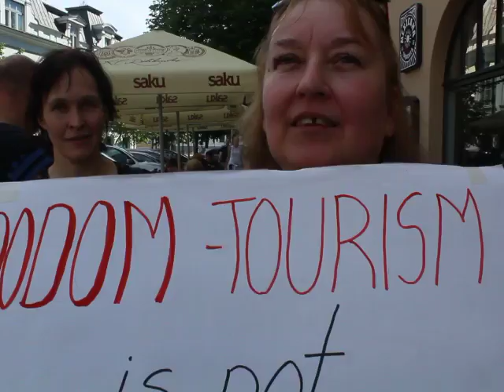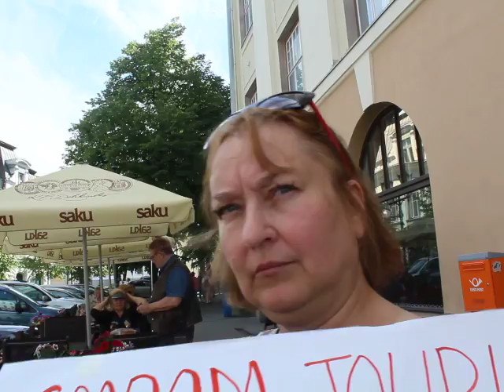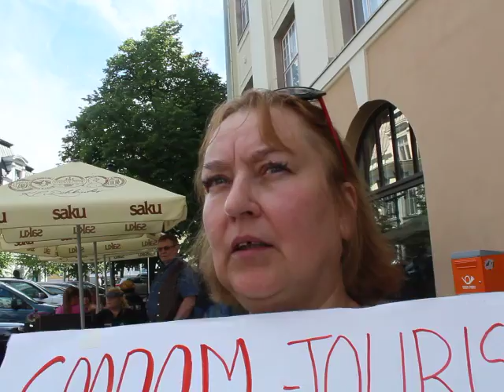Estonian christian: Maybe tomorrow gays won't be alive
I talked to Estonian christian woman.  It was funny to encounter fanaticism, intolerance, ignorance, brainwashed and obscurantism. Baltic pride 2017. Tallinn, Estonia 8.7.2017